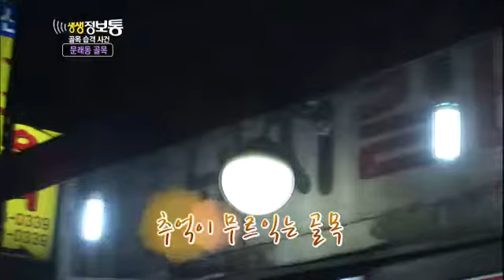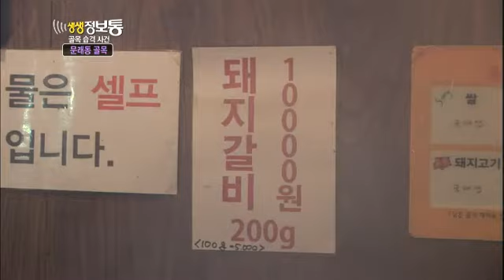생생정보통 - Live Info Show 01 EP710 # 007